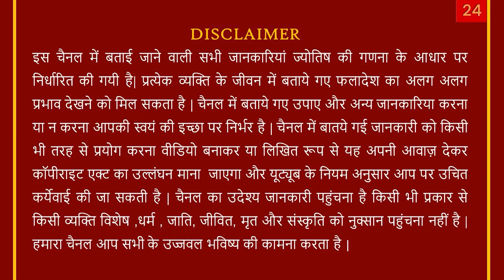20June-2021 || Kumbh Rashi Rashifal - Aquarius Daily/Dainik Horoscope Today/AstroSachin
Call Time: 10.00 am to 6.30 pm (Monday -Saturday)

20June-2021 || Kumbh Rashi Rashifal - Aquarius Daily/Dainik Horoscope Today/AstroSachin